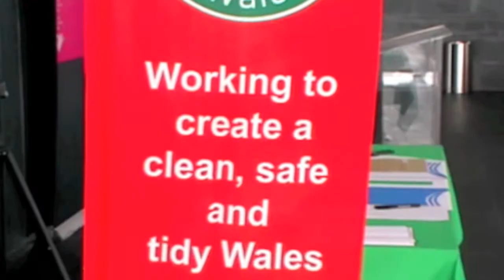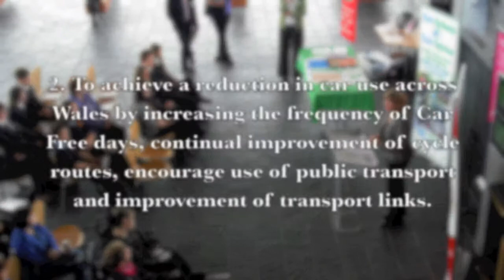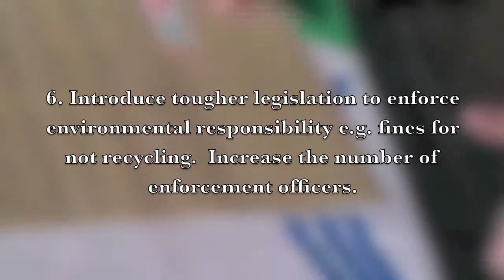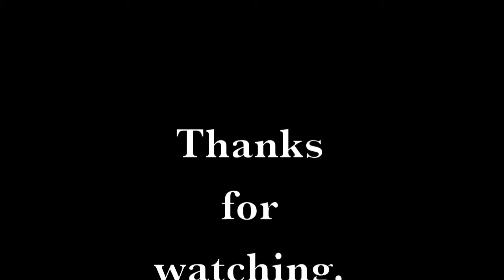Eco Forum Feedback event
Having met in the summer of 2010, pupils from schools around Wales helped put together 10 aims that they believe are important for the future of the country and the environment.